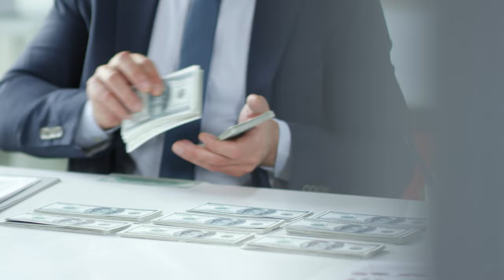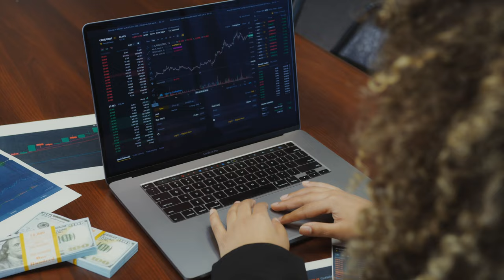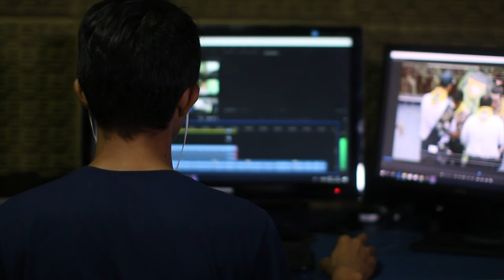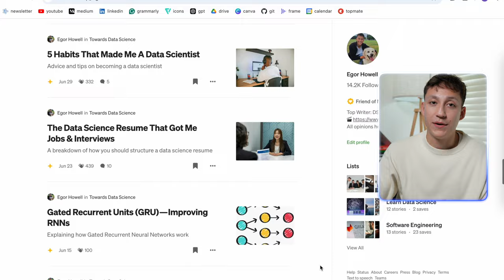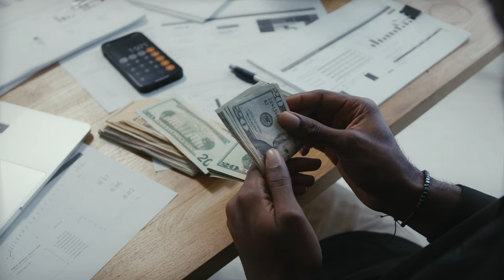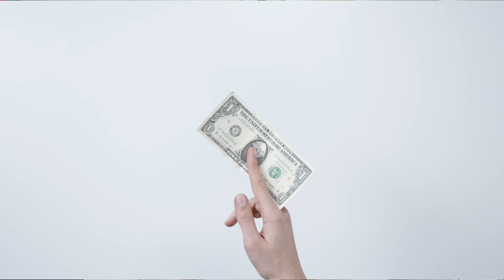My 7 Sources of Income as a Data Scientist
TIMESTAMPS:
0:00 Intro
0:15 Source 1
1:46 Source 2
3:07 Source 3
4:32 Source 4
5:32 Source 5
6:59 Source 6
8:09 Source 7